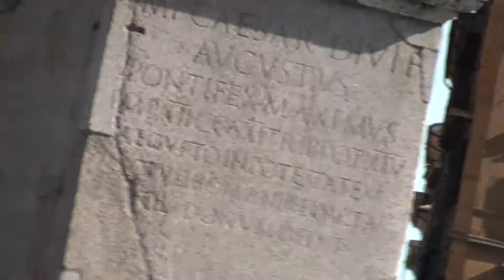piazza del popolo obelisk closeup